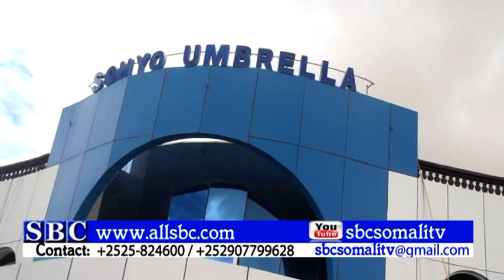MADAXDA URURKA SONYO OO KA JAWAABAY EEDAYMO UGA YIMID DHALINTA SOMALILAND